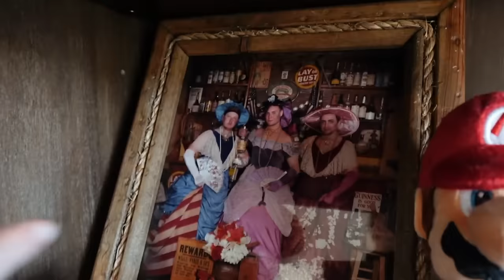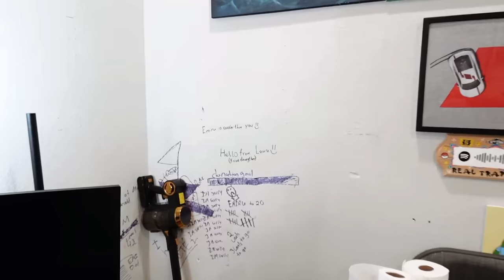My Wife Broke In Mizkifs Room Through The Cat Door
Sneaking into Mizkifs room through the cathole in door, Giving Bonnierabbit her present for her birthday. Showing the trailer park where my airbnb is.  Eating at In and out burger. Showing the entrance of the new gym, a little sneakpeek.